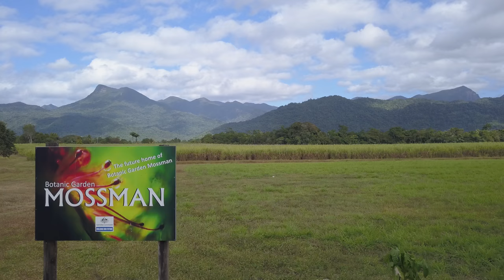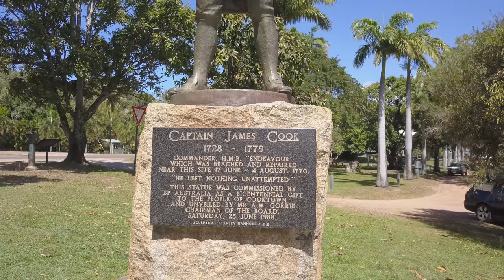Cairns Mossman Cooktown & Captain Cook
Mavic pro 2nd flight with a run up the east coast of Australia